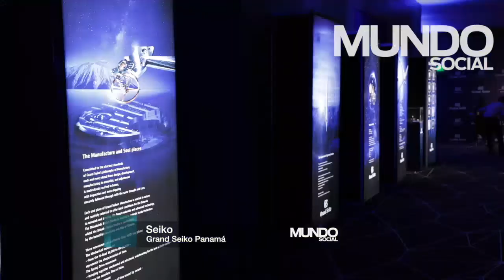Grand Seiko llega a Panamá